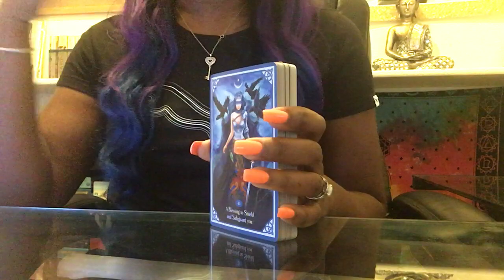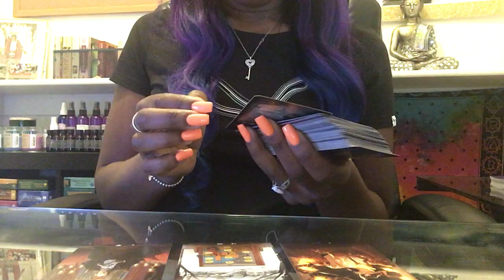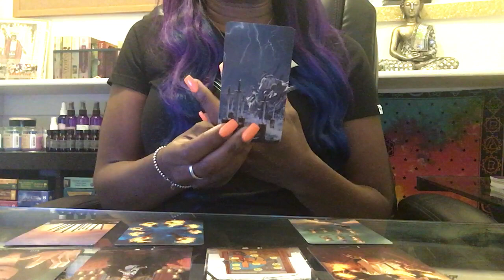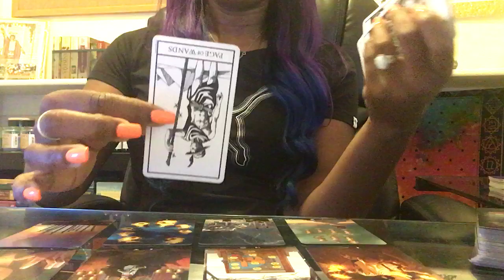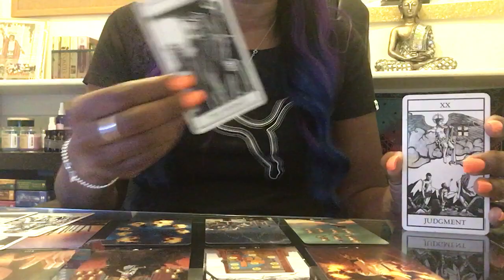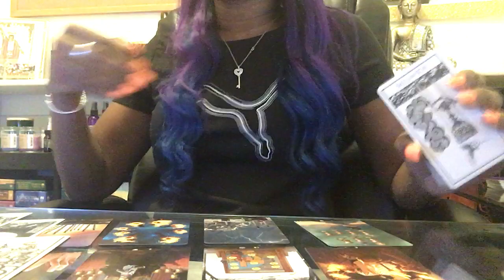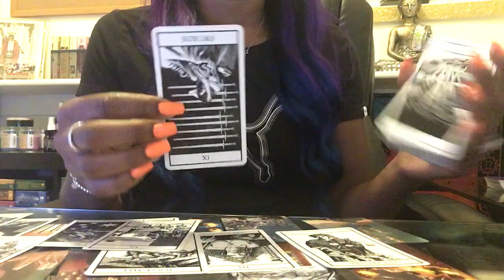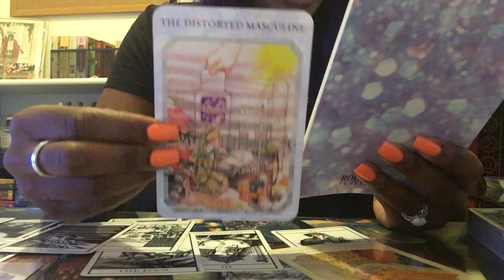The Distorted Masculine Is Ready To Shed Some Light! Soulmate/Twin Flame - Nov 20th